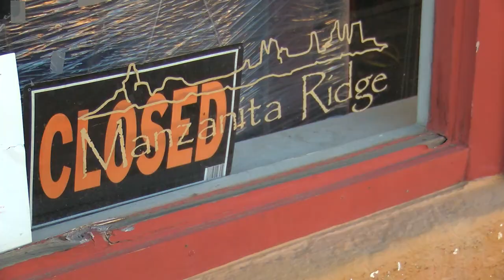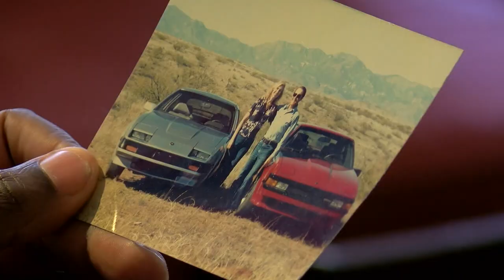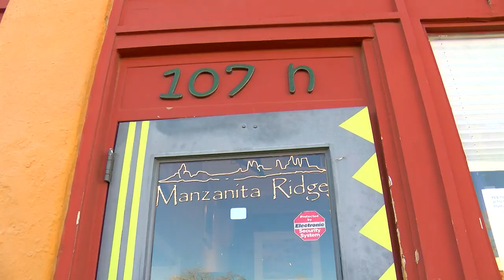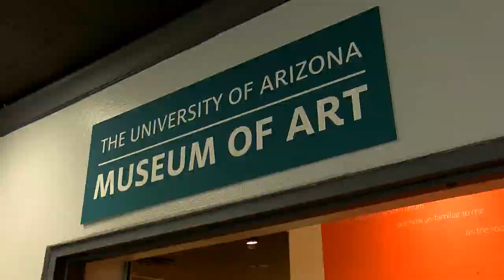Woman-Ochre Found Willem De Kooning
Videographer/Editor: Paul J. Durrant
Reporter: Kevin Adger